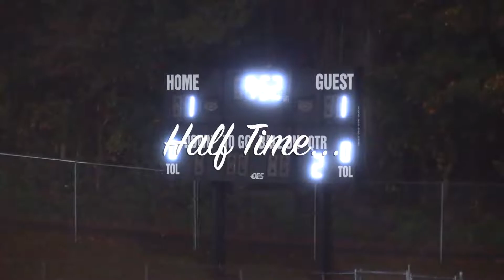Foran Girls Varsity vs Law - 10-30-19